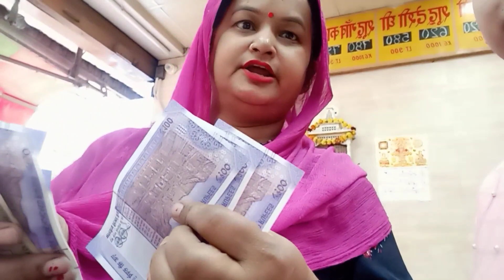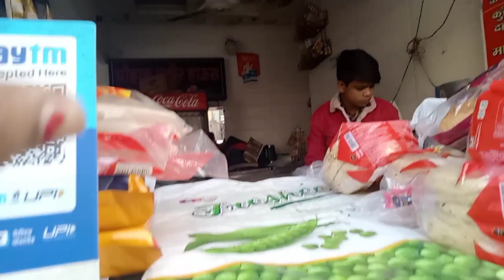anmol birthday party